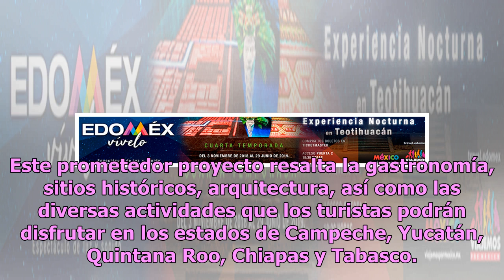¿Qué beneficios promete el Tren Maya para Chiapas?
El proyecto del Tren Maya que propuso el presidente de México, Andrés Manuel López Obrador, es ambicioso y controversial, por lo que a continuación te decimos cuáles son los beneficios que promete. El Tren Maya implica desarrollo económico y mayores empleos para los habitantes de Chiapas. Involucra ...